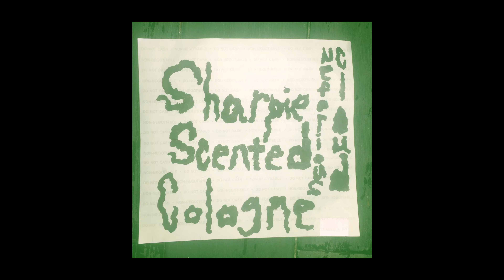Black Marks/Nefarious Cloud/Sharpie Scented Cologne EP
"Black Marks"
Sharpie Scented Cologne EP
Nefarious Cloud

Streaming on Spotify,Soundcloud,Apple Music,Tidal,Google Play,etc...

Squadron XIII /